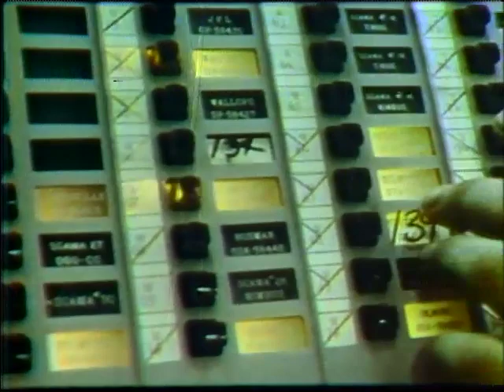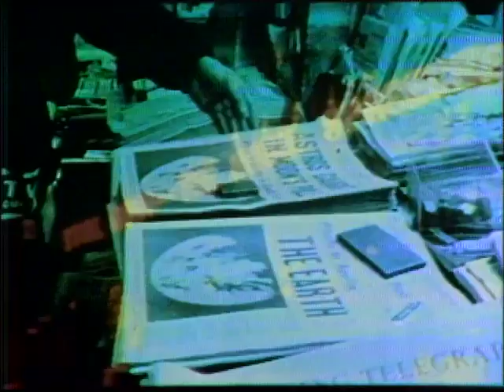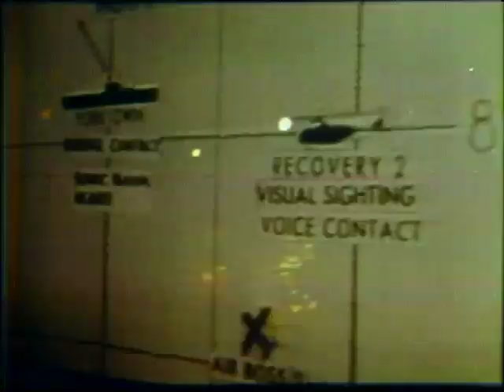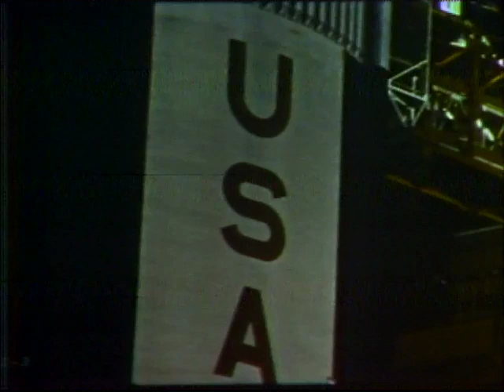NASA History of Space Travel Series: Episode 9 - Debrief Apollo 8 Documentary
Episode 9 of the History of Space Travel Series, presents the film “Debrief Apollo 8” which was released in 1969. It illustrates the story of mankind’s first orbit around the Moon as told with commentary on the significance of the Apollo 8 flight by several prominent Americans.